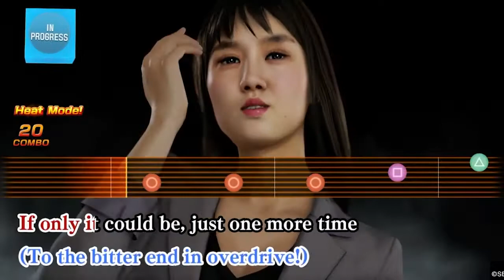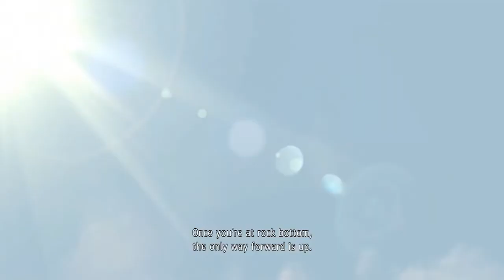RPG's and a FF7R/Yakuza 7 Comparison